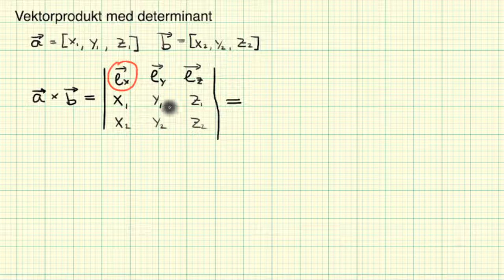Matematikk R2 Vektorprodukt med determinant